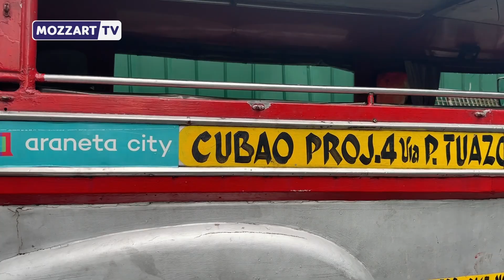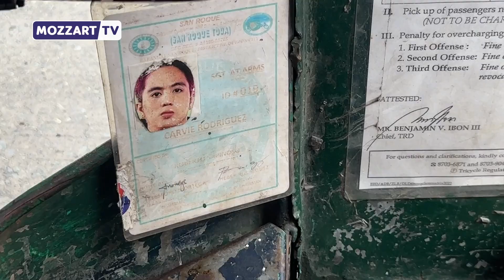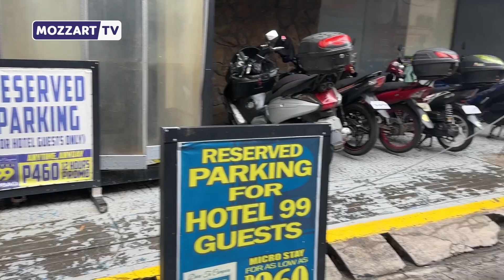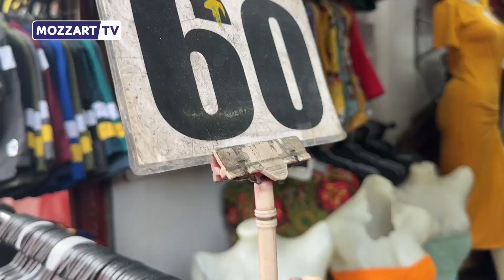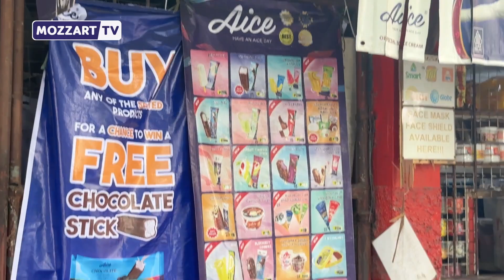Luda vožnja kroz Manilu i novi trijumf | Manila vlog #6